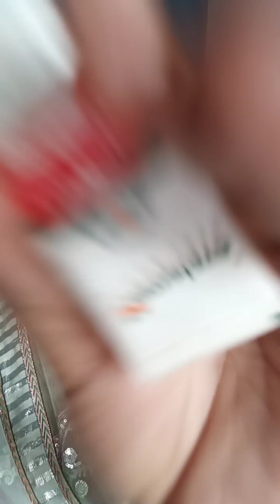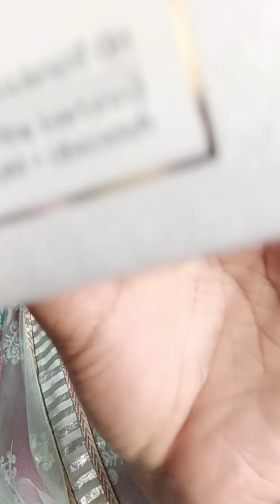step by step full makeup tutorial bold glam party makeup look💙🔥